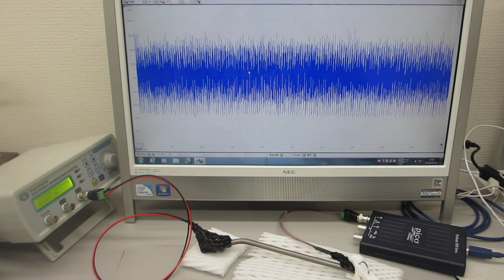メガヘルツの超音波発振制御プローブ（超音波システム研究所 ultrasonic-labo）